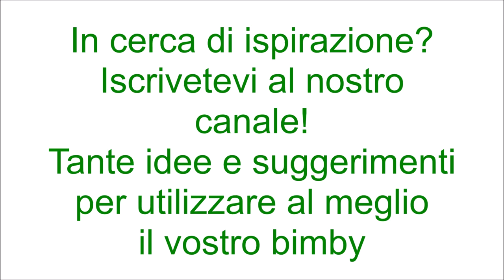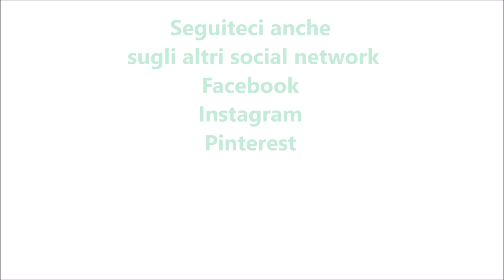Risotto al pistacchio per bimby TM6 TM5 TM31 TM21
Ingredienti:
140 g di granella di pistacchi
50 g di parmigiano
1 mazzetto di basilico fresco
35 g di olio e.v.o.
mezzo scalogno
40 g di burro
350 g di riso di tipo carnaroli
80 g di vino bianco
750 g di acqua
1 cucchiaino di dado vegetale fatto con il bimby